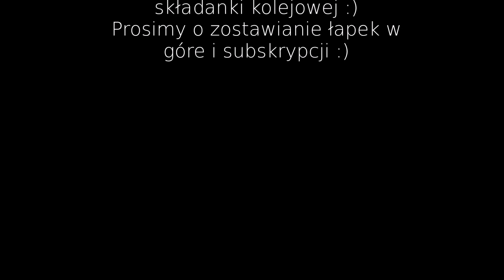Składanka kolejowa Skowarcz |IC|PR|LOTOS|CARGO|CTL|ECCO| RP1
1.EU07-1504 PKP Cargo ze składem kontenerów w kierunku Gdyni
2.ED250-009 z EIP relacji Warszawa Zachodnia - Gdynia Główna mija się z EP09-021 z EIC Sobieski relacji Gdynia Gł - Wien Hbf
3.EP07-1063 z TLK Pomerania relacji Gdynia Główna - Poznań Główny
4.EP07-1036 z TLK Wojciechowski relacji Warszawa Zachodnia - Gdynia Główna
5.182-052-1 CTL Logistic ze składem kontenerów w kierunku Gdyni
mija się z ED160-004 z IC Hutnik relacji Katowice-Gdynia Gł i z ED250-005 z EIP relacji Gdynia Gł - Warszawa Zachpdnia w kierunku Tczewa
6. EN76-053 z regio Gdynia Gł - Bydgoszcz Gł
7. ET22-1216 PKP Cargo ze składem kontenerów w kierunku Tczewa
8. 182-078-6 CTL Logistic ze składem cystern w kierunku Gdyni
9. EP07-329 ze składem TLK w kierunku Tczewa
10. EN57AL-1786 z pociągiem regio w kierunku Tczewa
11.ET22-1121 PKP Cargo ze składem węglarek w kierunku Gdyni
12.ET22-973 z EU07-096E PKP Cargo ze składem węglarek w kierunku Tczewa
13. EN57-1098 z regio do Gdyni Głównej
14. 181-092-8 Lotos Kolej ze składem cystern w kierunku Tczewa
15.ED250-007 z EIP Gdynia Gł-Gliwice
16.EP07-1038 z EP07-339 z TLK Gryf relacji Szczecin Główny-Olsztyn Gł
17.EP09-020 z IC Mieszko relacji Wrocław Gł - Gdynia Główna
18. ET22-1201 PKP Cargo ze składem platform w kierunku Gdyni
19.EU07A-003 z IC Błyskawica relcji Gdynia Główna-Wrocław Główny
20. Mijanka EU07-167 Ecco ze składem kontenerów ze skodą 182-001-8 Kolei Czeskich(Lotos) ze składem beczek
21. ED250-009 z EIP relacji Gdynia Główna - Kraków Gł
22.E6ACT-005 Lotos Kolej ze składem beczek w kierunku Gdyni
23.EN57AP-1603 z regio do Gdyni Chyloni
24.EU07-1508 PKP Cargo ze składem kontenerów w kierunku Gdyni
25.EN57AP-1435 z EN57AP-1603 jako regio Gdynia Główna - Bydgoszcz Gł
26.ED160-004 z IC Hutnik relacji Gdynia Gł-Katowice
27.EU07E-009 Lotos Kolej ze składem kontenerów w kierunku Gdyni
28. ED250-012 z EIP relacji Kraków Gł-Gdynia Główna
29. ED250-001 z EIP relacji Gdynia Główna - Gliwice
30.ED160-020 z pociągiem Intercity w kierunku Gdyni Głównej
31. Mijanka 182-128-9 & 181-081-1 ze składem cystern z EN57-1367 jako regio do Malborka
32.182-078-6 CTL Logistic ze składem beczek w kierunku Tczewa
33. EP09-020 z TLK Bachus relacji Gdynia Gł - Zielona Góra
34.E6ACT-007 Lotos Kolej ze składem beczek w kierunku Tczewa
35.EP07-401 z TLK Rybak relacji Białystok - Szczecin Gł
36. ET41-154 PKP Cargo ze składem węglarek w kierunku Tczewa